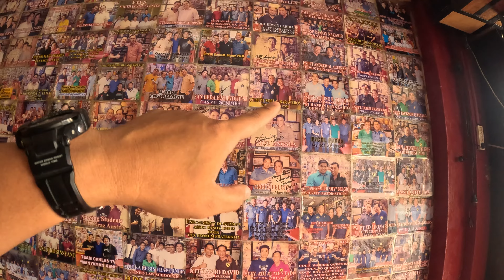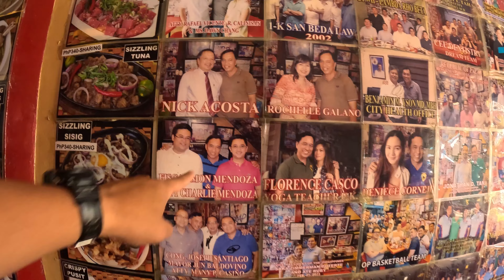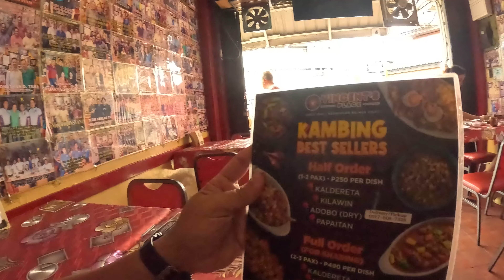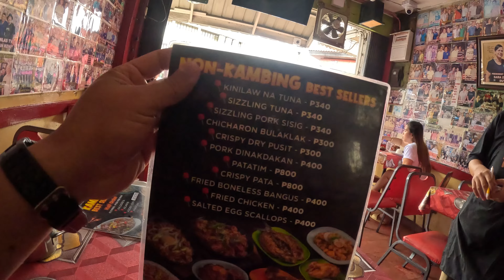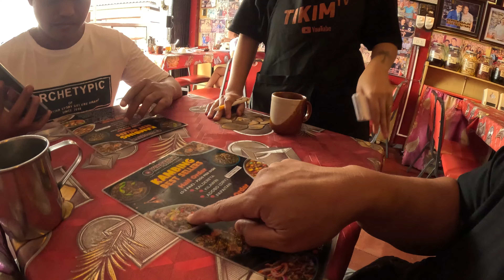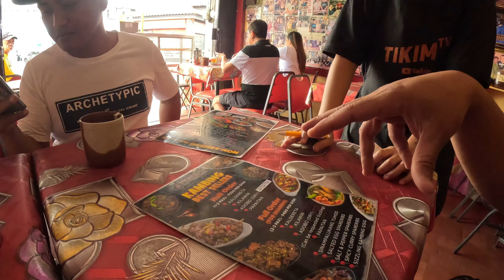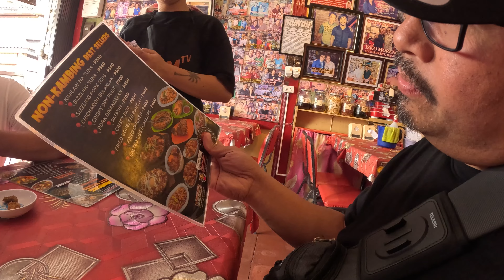GOAT 🐐Kambingan Vincent's Place - Authentic in Manila Philippines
Hello Everyone,
Thank you again for watching. On today’s video I am super excited to finally an authentic Kambingan in Manila Philippines. The Vincent’s Place Kambingan. This unique but very popular Kambingan is very well known and no need an instruction but I am very fortunate to try most of their Kambing (Goat) dishes . I was blown away that this place had the same flavor of my favorite kambing goat caldereta that gave me flash back from my childhoods taste buds. I am truflly honored to meet kuya Cesar (owner\founder) of this place for more than 45 years and got to taste their 45 years old recipes. The place is very nice and people are amazing.
Special thanks to Kuya Jonald for joining me for lunch as we tried most of all kambing dishes.

Location:
VINCENT’S PLACE KAMBINGAN
Address: 1787-A Concepcion Aguila St, San Miguel, Manila,  Philippines

Please do me a favor and help our channel grow so I may continue to share my adventure for everyone to enjoy.

It helps me to keep going and share and welcome everyone onboard so I can continue to share fishing and crabbing adventures in YouTube for everyone to enjoy.

Facebook : Darren Fadrigon ( Captain Seafood)

Credits:
Love It When You Hurt Me (Instrumental) · TheFatRat · Anjulie Love It When You Hurt Me ℗ The Arcadium GmbH Released on: 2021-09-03 Composer: Christian F J Büttner Composer: Anjulie Persaud Lyricist: Christian F J Büttner Lyricist: Anjulie Persaud